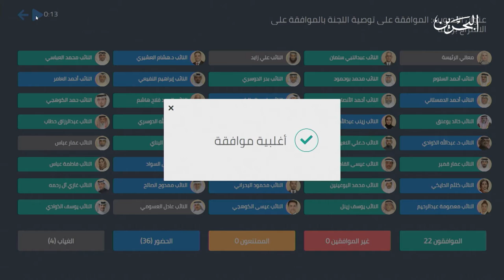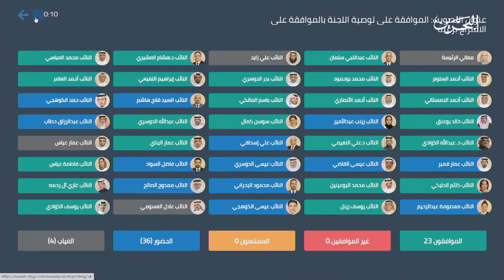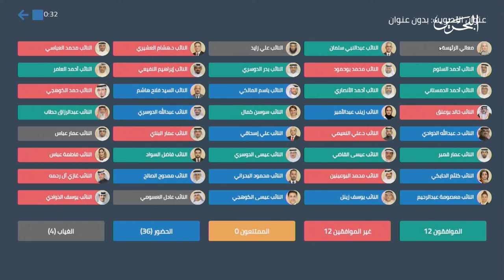مجلس النواب - جلسة إستثنائية | 30-1-2021